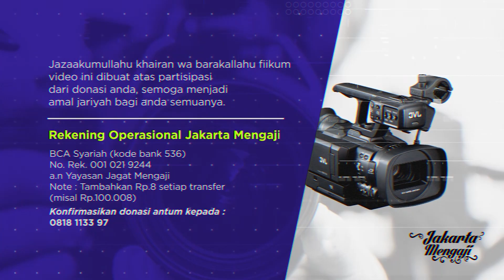Khutbah Jum'at : Perjuangan Meraih Surga - Ustadz Ali Hasan Bawazier